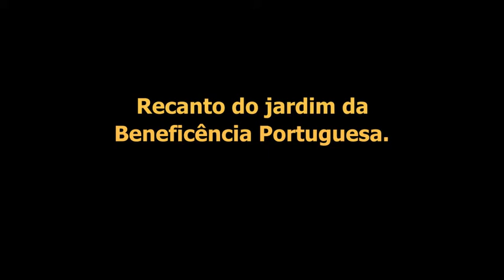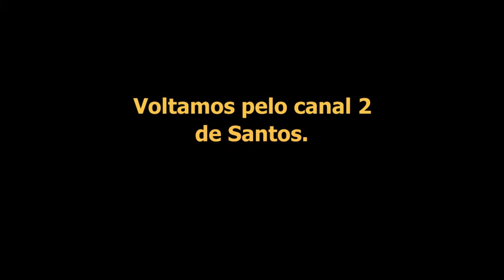Vlog Fotográfico - São Vicente ao Canal 2 - de Santos - Litoral de SP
Fomos buscar o exame médico.
O canal estava cheio de cardumes, vimos garças e um mergulhão também. Muito interessante ver libélulas cor de rosa.
Os jardins da Beneficência Portuguesa são um primor. Parabéns aos jardineiros! São muito talentosos!